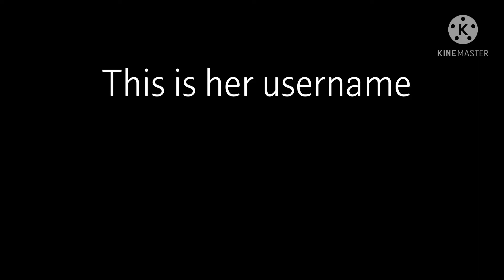Shoutout to this person!